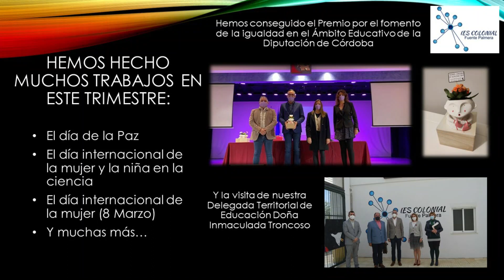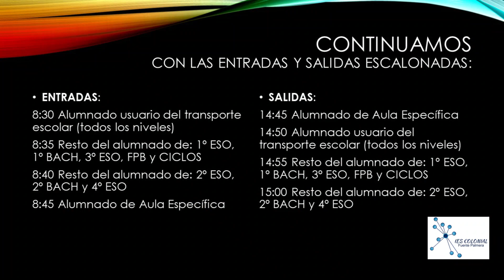Vamos a por el último trimestre! ÁNIMO!